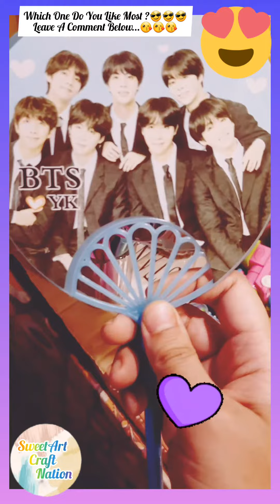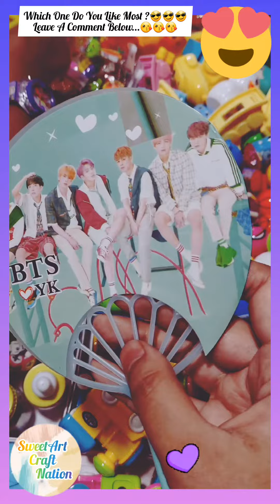Which One Do You Pick ? 😱 - BTS 💜 Stationery Supplies - Cute Stationery Supplies #7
My New YouTube video...hope you like it...

Subscribe 📌 It's Free...To get such more videos...If you Like the video then hit the Like 👍 button...Share 📱📲 with your Friends & Family...Feel Free to provide your Valuable Feedback & Suggestions in the comment 💭 section...Press the Bell Icon🔔 so that whenever I upload a new video you will get the notification on your phone📱...

Happy Crafting😀😀😀with "SweetArt Craft Nation"

Keep Supporting me so I Can Continue to Provide you with Sweet Crazy Cool Art & Craft videos each week😎😎😎...